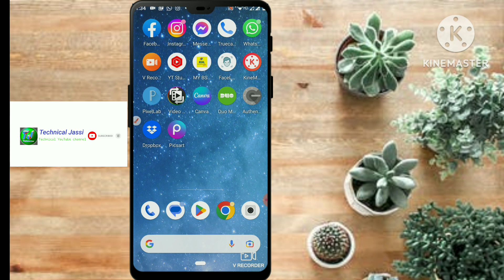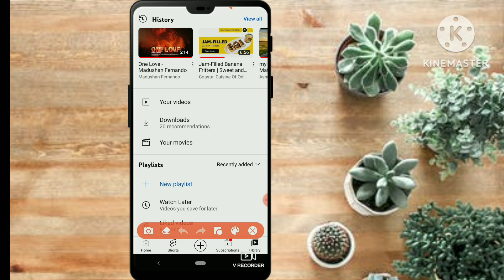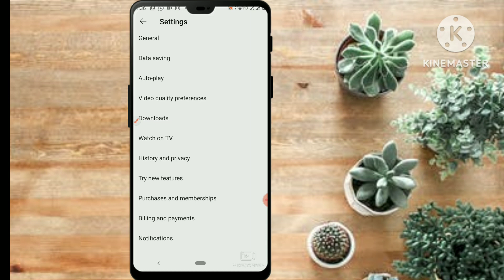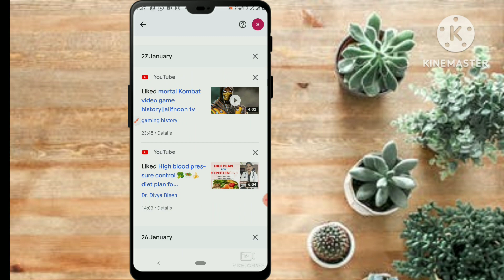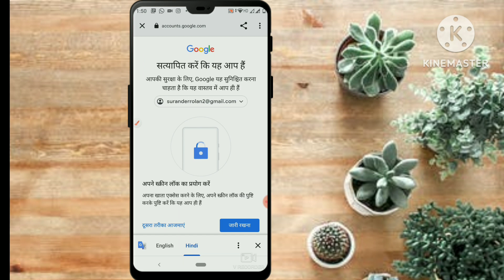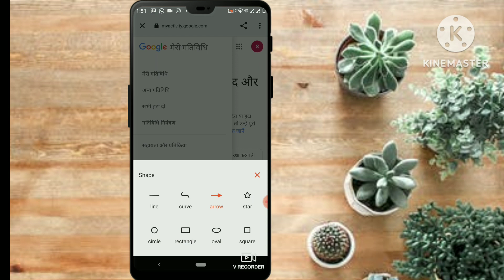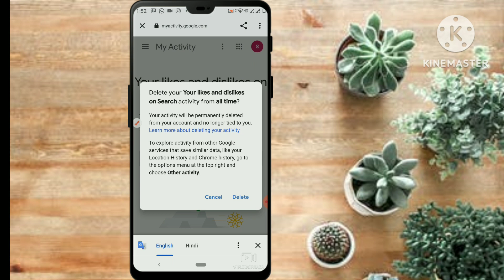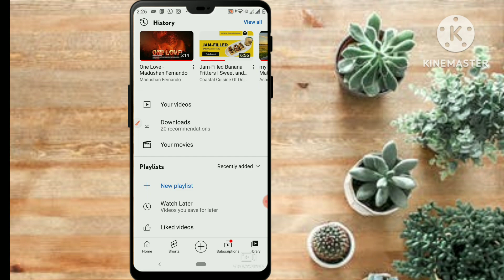Delete All Liked videos In YouTube. In One Click. YouTube से like की हुई सभी वीडियो को कैसे Delete।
How To delete All Liked videos on YouTube . Delete All Liked videos from YouTube 2023. आज मैं आपको बताने वाला हूं कि आप विडियो के लाइक को एक साथ कैसे हटा सकते हैं।